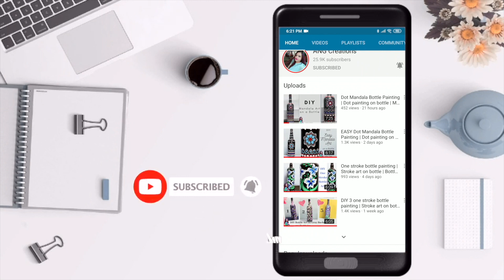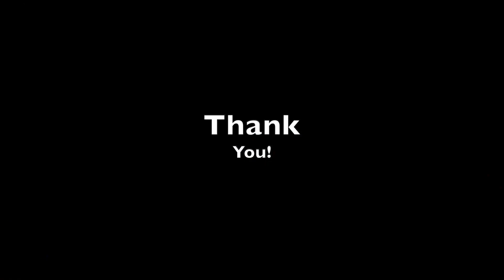Acrylic Painting on Canvas | White Flower Painting on Canvas | Easy Canvas Painting for Beginners